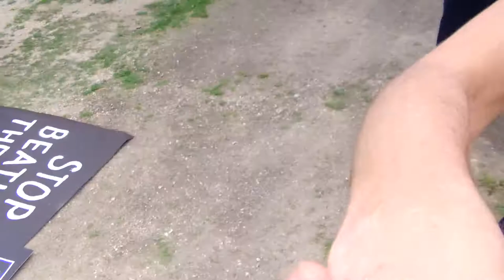CODE PINK MIC 9th Iraq War Anniversary MARCH AGAINST THE WARS!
9th Iraq War Anniversary MARCH AGAINST THE WARS!

1:30PM - Gather at Mockingbird Station Parking

1:45PM - "March of the Dead" (dressed in all black with white masks) and "mourners" (in all black) will lead line of participants to demonstrate on Mockingbird Ln, just East of 75.

Silent march across Mockingbird Bridge to Potomac Park

When we arrive at Potomac Park...in the shadow of the Bush Center, we'll take off our masks and rally w/chanting, singing, speakers, music & drums...followed by a loud-as-we-want spirited march back to Mockingbird Station.

(**If you would like to be a mask-wearer or mourner, please dress in all black.)

The Obama administration is peddling a myth that the wars are over and peace is on the horizon. Facts tell a different story:

++ U.S. and Israel are threatening war on Iran, recycling many of the lies used to justify the war on Iraq. With Iraq, George W. Bush claimed the country had "weapons of mass destruction." With Iran, Obama supports crippling sanctions, the same precursor to war that Bush used against Iraq. He hypocritically threatens war against Iran for its alleged nuclear arms program -- while supporting nuclear-armed Israel with billions of dollars in arms each year.

++ Annual drone strikes in the tribal areas of Pakistan have tripled since Obama became president, killing thousands of innocent people, and have expanded to Yemen and Somalia. At the end of January, Obama said his drone strikes target only "people who are on a list of active terrorists" -- as if you can identify who is a "terrorist" from 20,000 feet. Last year was the fifth year in a row of increased deaths by U.S. drone strikes.

++ The U.S. keeps silent about human rights abuses against minorities in countries that it is allied with, while hypocritically lecturing about human rights abuses by governments it opposes. In U.S.-allied Pakistan, over 4000 Balouchis have been "disappeared" by the security forces and hundreds killed through torture, with their bodies being thrown into the street. In U.S.-allied Kuwait, immigrants -- the overwhelming majority of the population -- have virtually no rights. In U.S.-allied Saudi Arabia, women have few rights and gays are subject to execution, yet millions of U.S. arms flow there each year.

As the Wikileaks revelations of U.S. diplomatic cables showed, the U.S. government, regardless of which party controls it, supports the 1% and opposes the democratic aspirations and self-determination of the 99% in all nations.

++ The U.S.-sponsored Iraq war continues -- subcontracted to private military contractors and an unpopular puppet regime instructed by the world's largest embassy and its huge "diplomatic" corps.

++ Obama announced that his "surge" of troops into Afghanistan would end this September, but that would still leave 70,000 U.S. troops there, along with other NATO troops and the forces of a regime which stole the last election and is widely viewed as among the most corrupt on the planet. Last year was the deadliest year yet for civilians in Afghanistan, up 8% from the year before.

++ Obama continues to sell arms to Gulf dictatorships such as Bahrain (recently invaded by the U.S.-armed Saudi Arabian dictatorship), which stands accused by its own human rights commission of gunning down non-violent protesters and torturing prisoners to death.

++ The U.S. continues to support the military dictatorship in Egypt while hypocritically calling for regime-change in Syria and ignoring reports of systemic torture and pogroms by its new client regime in Libya.

++ Obama continues to arm Israel at a rate higher than any other country in the world, even though it is responsible for systematic human rights abuses including theft of Palestinian land, widespread imprisonment without charge or trial, torture, and refusal to allow refugees to return to their homeland.

At a time when social services from mental health services to libraries to public transit are being slashed, the U.S. spends as much on war as the rest of the world combined. Demand an end to this insanity. Support our march for peace on the 9th anniversary of the invasion of Iraq.

Edorsers include: North Texas Veterans for Peace, The Dallas Peace Center, CodePINK Dallas, Occupy Dallas, Pax Christi Dallas, Dallas MoveOn, Iranians for Peace.